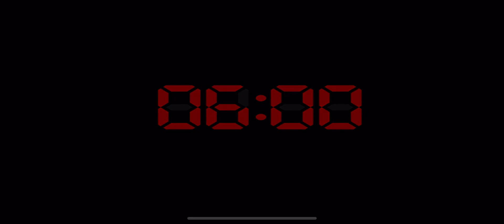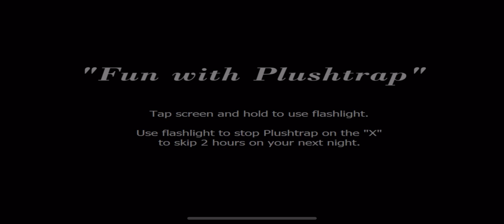Five Nights At Freddy’s 4 | Part 1 😱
Five Nights At Freddy’s 4 | Part 1 😱 In today’s first episode I’ll be playing FNAF 4! Let’s Start With The First night to the last to discover the truth behind FNAF 4!

If you’re wondering how I make my thumbnails I use PicsArt! You can find the app on google play or App Store!